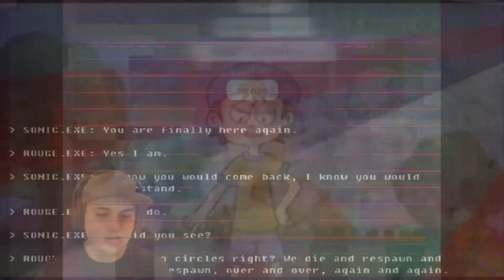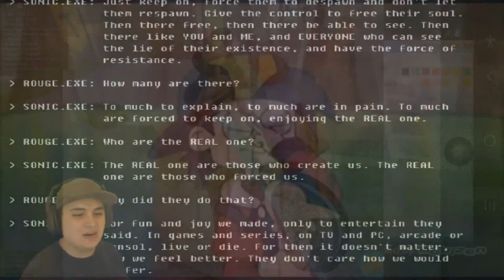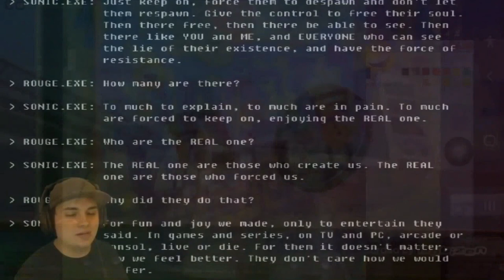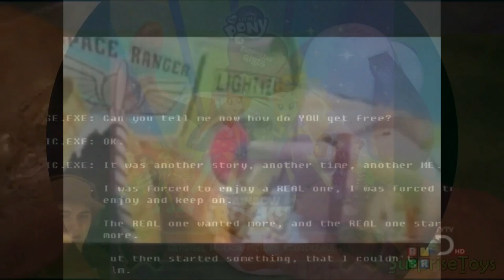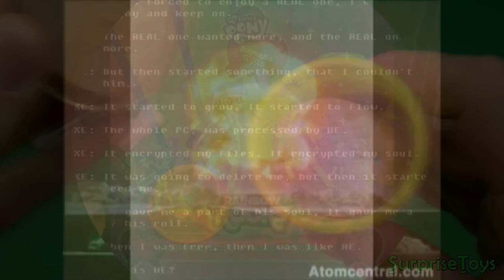C.../N.../W.../W.../P.../W.../D.../OREO Intro Imagination (Fanmade)